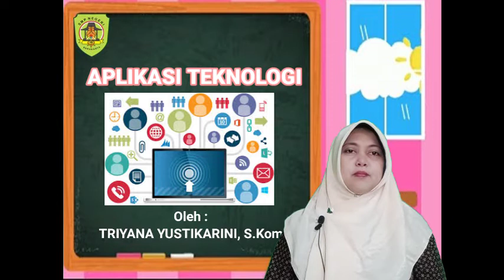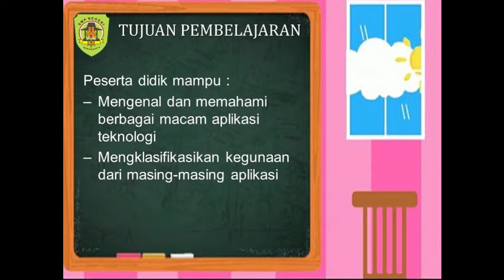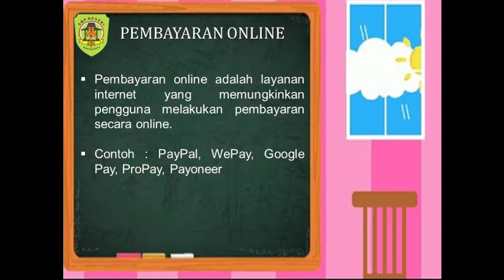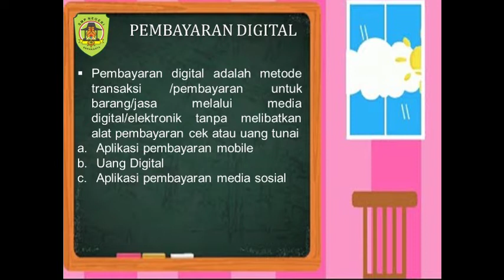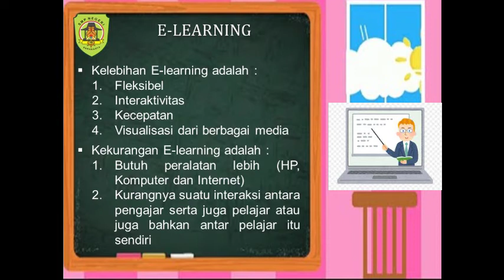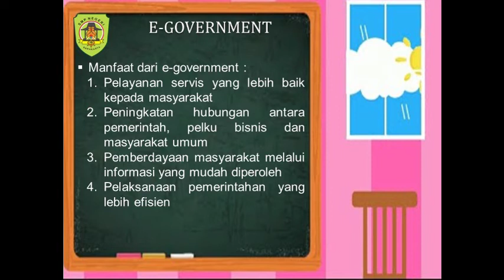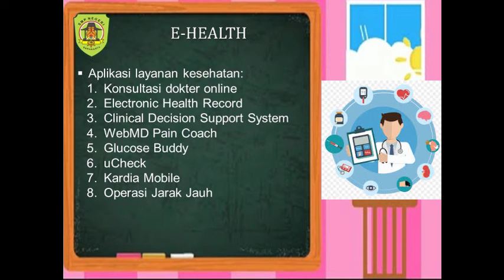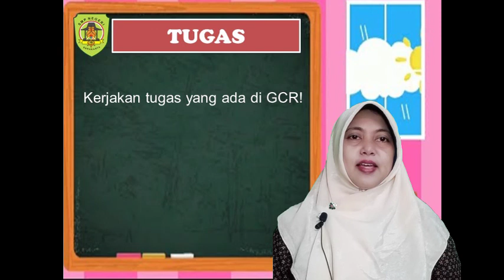Pertemuan ke 3 Informatika kelas VIII Aplikasi Teknologi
Disimak dengan baik